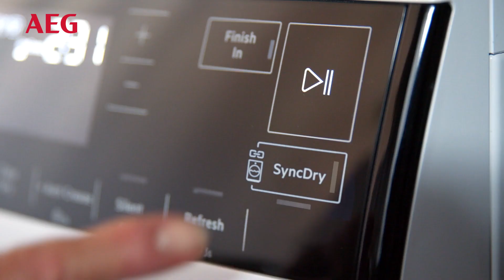AEG Syncdry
Gebruik de My AEG app om instellingen aan te passen en slimme tips en suggesties te ontvangen. Personaliseer droogprogramma's en verstuur instructies naar je droogkast om het aan je wensen en gewoontes aan te passen. Slim en gemakkelijk via je smartphone.